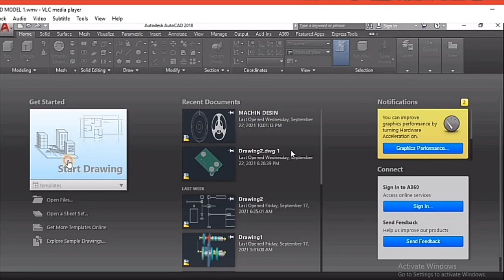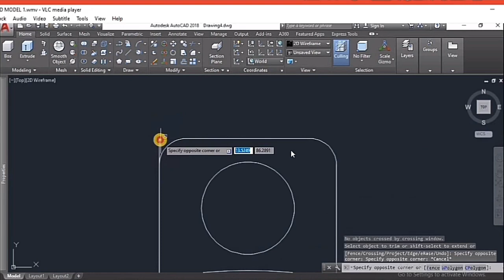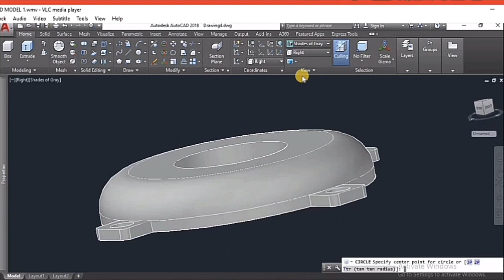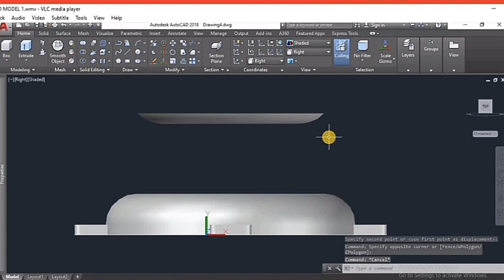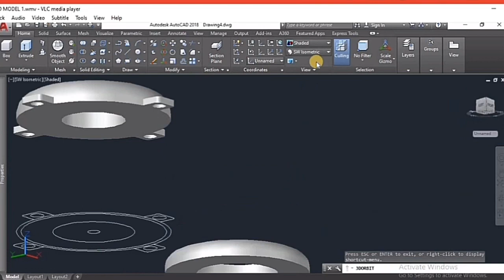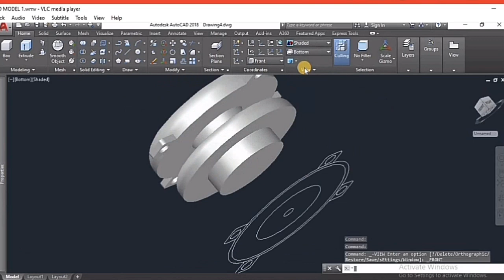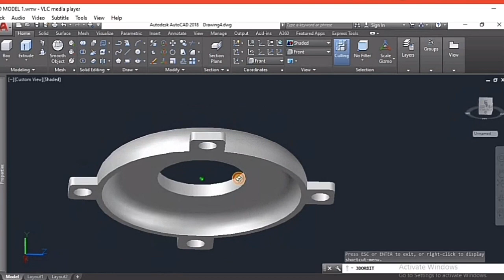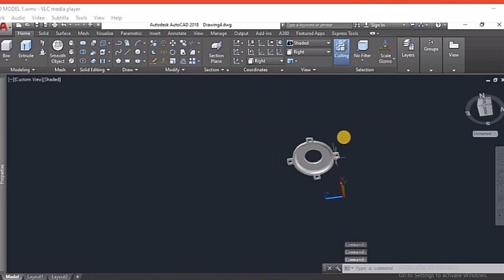AutoCAD 2018 | motor Backplate 3D design complete video | mechanical cad P TECH SWORD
AutoCAD in 2 Hours | Complete AutoCAD (2D) in Hindi for Beginners | Mechanical, Civil, Arch
ऑटोकैड 2018 मोटर बैकप्लेट 3डी डिजाइन  Will teach you how to make a full 3D model motor backplate

आप सबको नमस्ते  P TECH SWORD में आप का स्वागत है
हिंदी  में मकैनिक्कल विडियो देखने के लिए हमारे चैनल पर जा सकते है